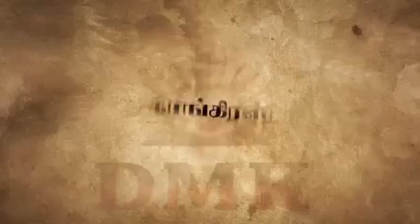தீமை கழகம் தமிழகம்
தமிழகத்தை பயங்கரவாத நாடாக அரங்கேறிக் கொண்டிருக்கின்றன திமுக கலாச்சாரம் சீரழிவை ஏற்படுத்தி வருகிறது copyright for